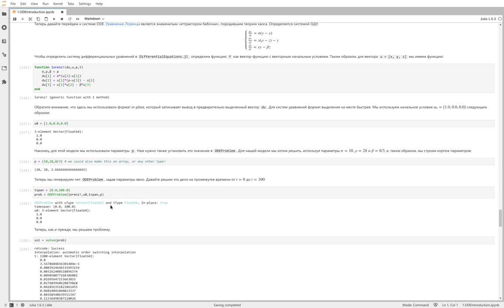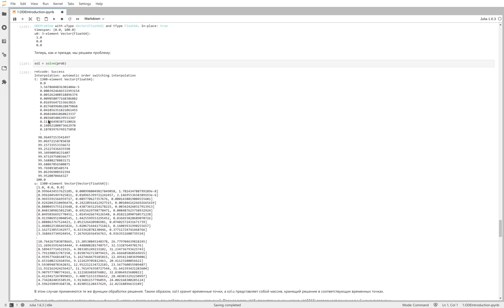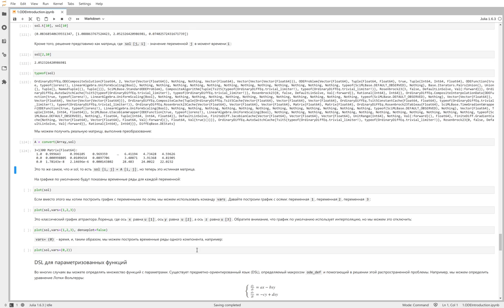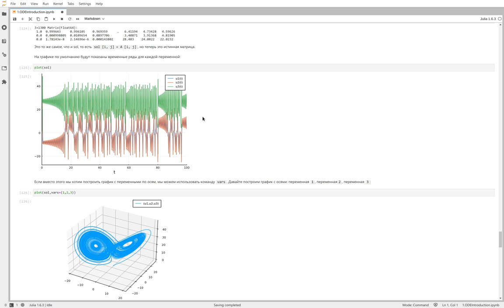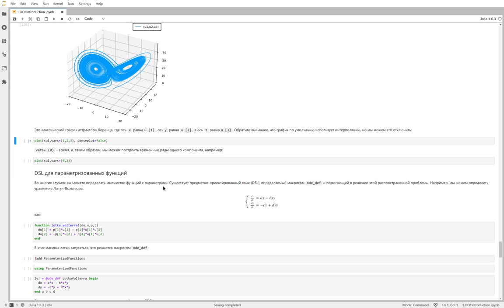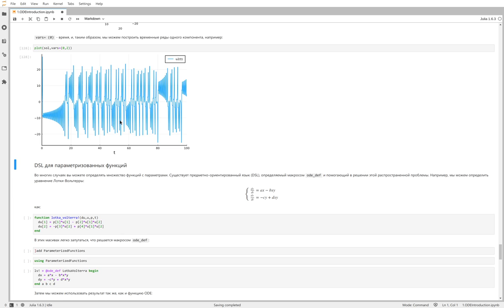Обыкновенные дифференциальные уравнения - 03 - Системы уравнений